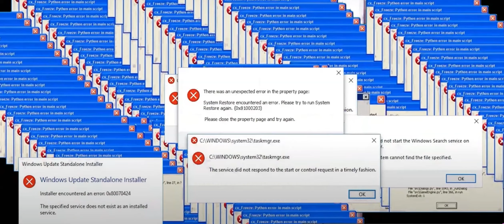NEIGHBORHOOD WAR - A NORMAL DAY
NEVER COME THIS PLACE ! DO NOT. ATTEMPT. TO. COME. THIS. .